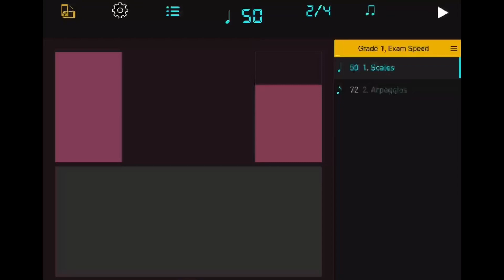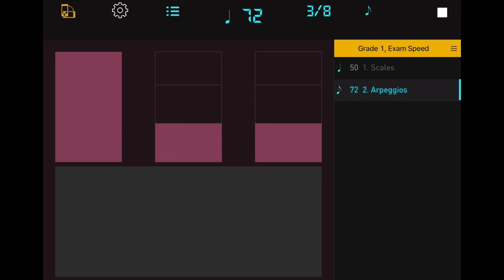ABRSM Grade 1 Scales and Arpeggios (melodic minor), Exam Speed, from 2018 syllabus, Clarinet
Grade 1

00:00 Scales
1. F Major Scale, one octave

2. G Major Scale, one octave

4. A Minor, melodic, one octave

00:48 Arpeggios
6. F Major Arpeggio, one octave

7. G Major Arpeggio, one octave

8. A Minor Arpeggio, one octave